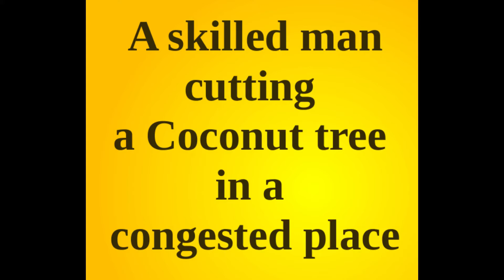A skilled man cutting a Coconut tree in a congested place